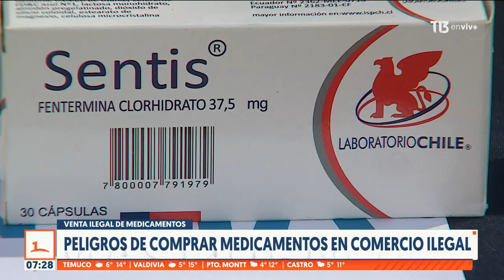Los peligros de comprar medicamentos en el comercio ambulante